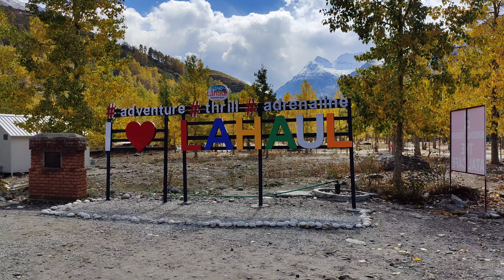SISSU HIMACHAL Pradesh ||Sissu Waterfall | Sissu Lake | Sissu Village Manali || sissu adventures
best place for couples and family

Sissu Waterfall | Sissu Lake | Sissu Village Manali || sissu adventures